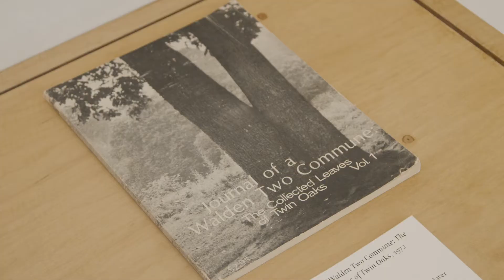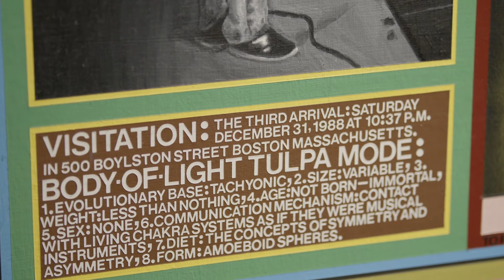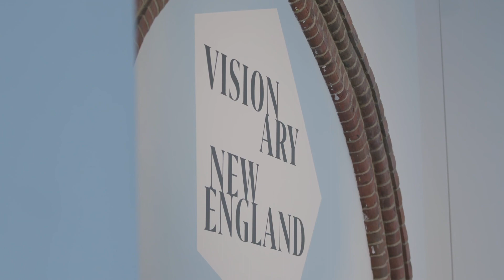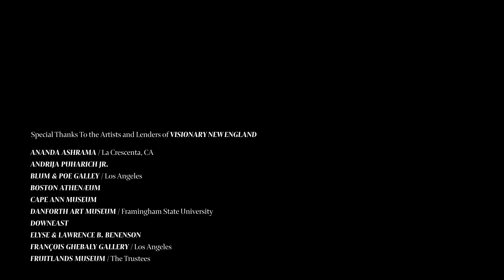Visionary New England at deCordova Sculpture Park and Museum, Part III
Visionary New England, Curated by Senior Curator Sarah Montross
Featured artists in film: Kim Weston, Candice Lin, and Angela Dufresne
On View October 8, 2020 - March 14, 2021 at deCordova Sculpture Park and Museum